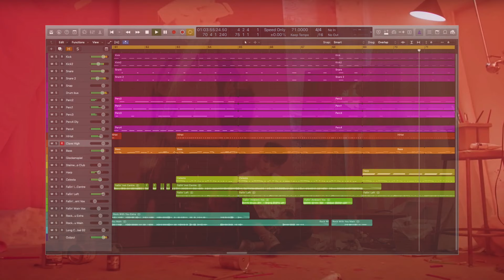SEVENTEEN Fallin' Flower + Rock With You SLOW Remix/Mashup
a SLOW REMIX. For Rock With You, that is. It's like the normal tempo for Fallin' Flower lol. I REALLY felt like Rock With You was too fast (fight me) :P
If you like this remix/mashup, please support by clicking "like" and sharing with carats :)

ALSO, PSA - "op" as in Attacca op.1 is pronounced "opus"! Latin for work of music (just like how Attacca is also a latin/Classical music term). I've been seeing ppl say "op" or "oh-pee" and it is killing meeeeeee. Ok yeah.